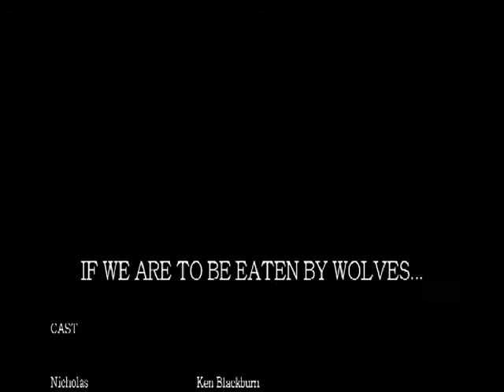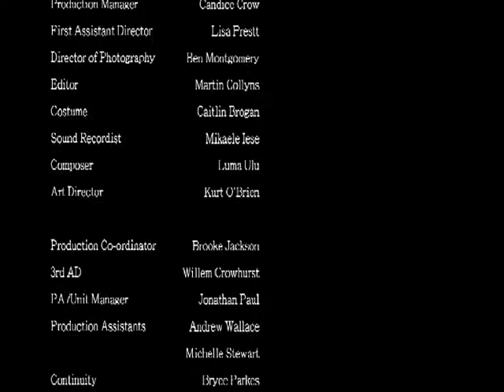If we are to be eaten by Wolves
Short Film 2010 year 3 graduation shorts